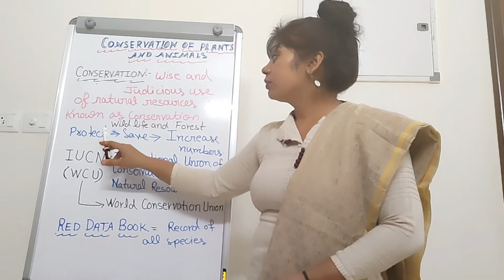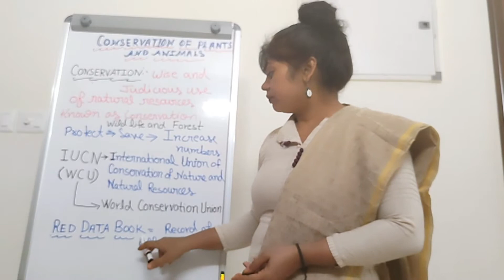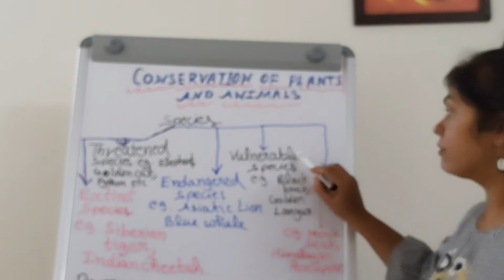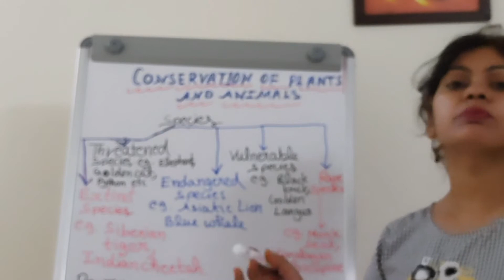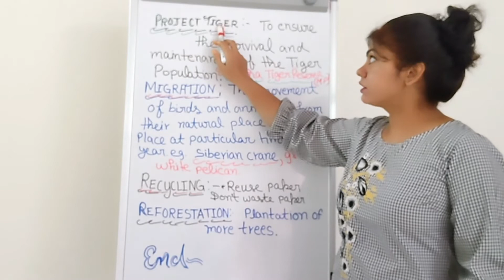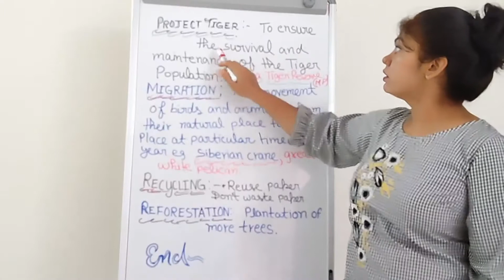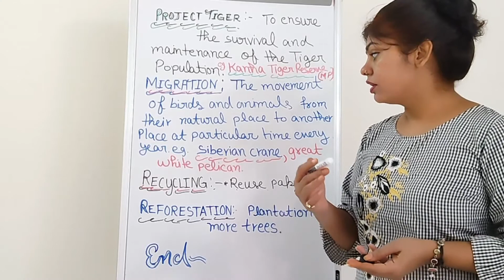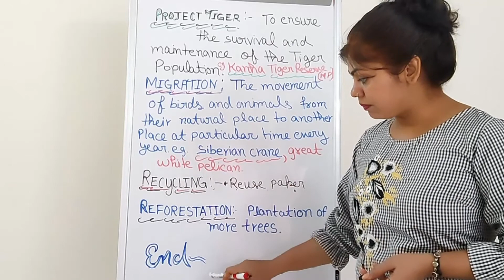Conservation Of Plants And Animals| Science | Class 8 | NCERT| (Part-2)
Hello students, in this video we will learn about migration, protected areas, recycling and more about this chapter.